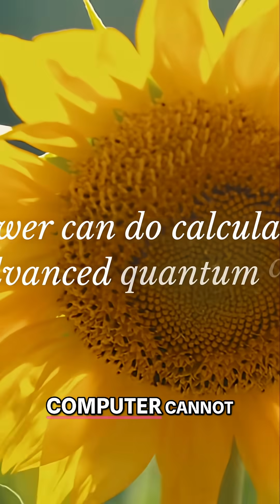Nature's Quantum Secret: Why Flowers Outsmart Computers!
Uncover the secrets of quantum mechanics! We explore photosynthesis, decoherence, and coherence, revealing how nature excels at quantum calculations. Learn about the challenges of quantum computers and Mother Nature's ingenious solutions. Prepare to be amazed!